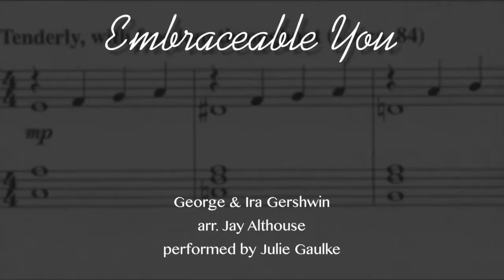Embraceable You [Gershwin] multitrack by Julie Gaulke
This is "Embraceable You" by George and Ira Gershwin, arranged by Jay Althouse for SSAA voices and piano. Please enjoy!

The score can be purchased from Alfred Publishing (I do not sell this music on my website since it is not my arrangement.)

I use ProTools as my DAW, and Final Cut Pro X for video.